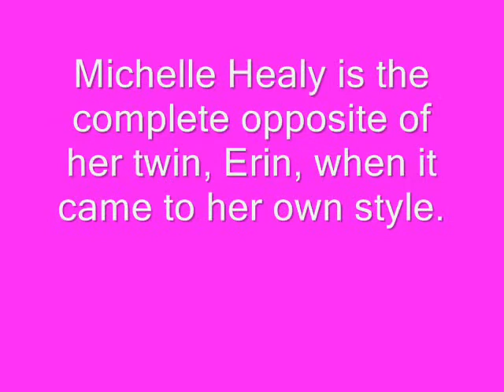Double Trouble Style Video - Michelle Healy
Michelle is the complete opposite of Erin. She is a very nice and thoughtful girl. She is very smart and even considers herself an brain. Even though she and Erin are complete opposites, she still gets along with her very well and is excited when she returns.

Michelle is driven, smart, and very witty. She loves to win and doesn't really show her feelings as much as Erin does.